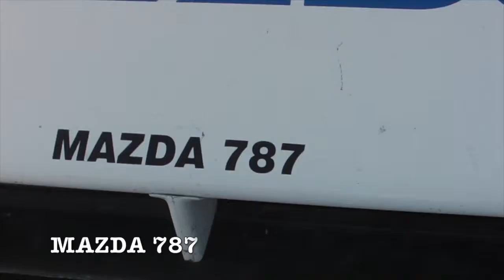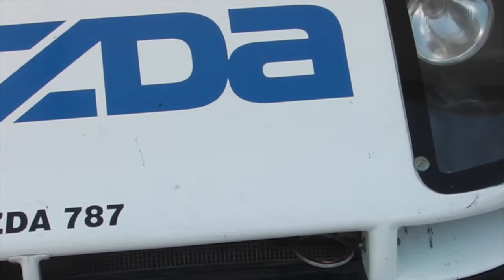『マツダ伝説マシン』MAZDA 787 GoodWood FOS グッドウッド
『マツダ伝説マシン』MAZDA 787